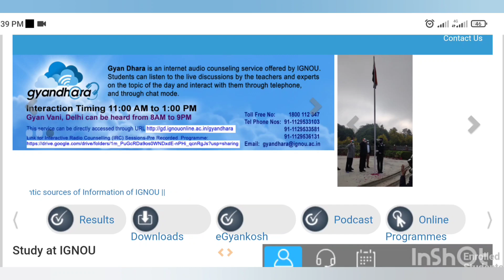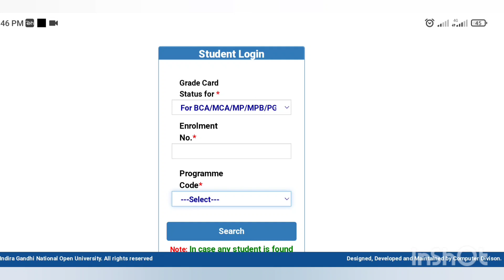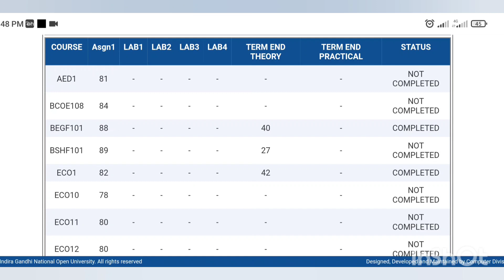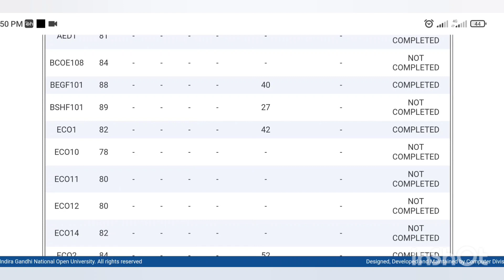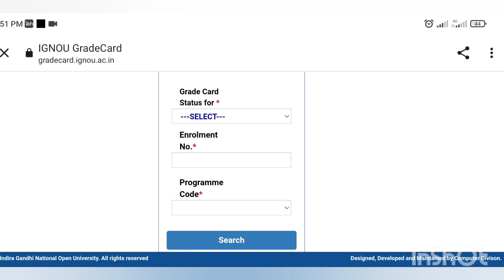IGNOU NEW GRADE CARD RELEASED | CHECK NOW⭕️IGNOU ALERTS | ASSIGNMENT| IGNOU MALAYALAM | 2021 DEC TEE